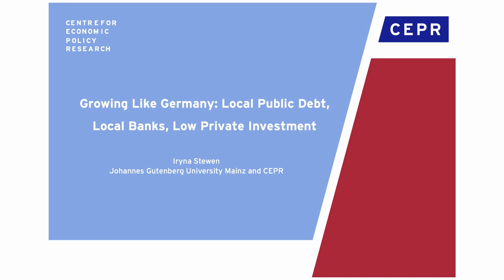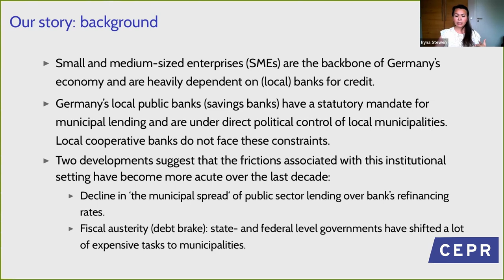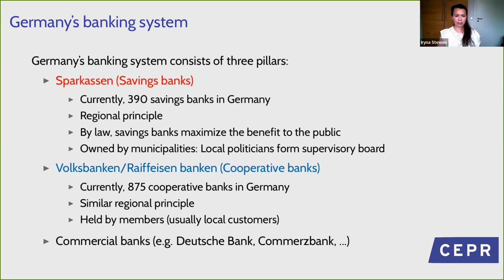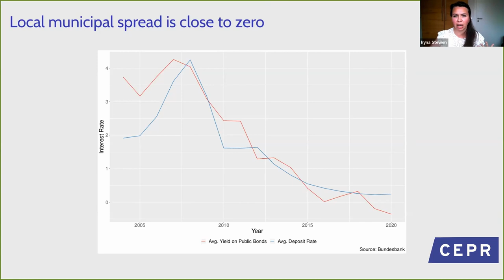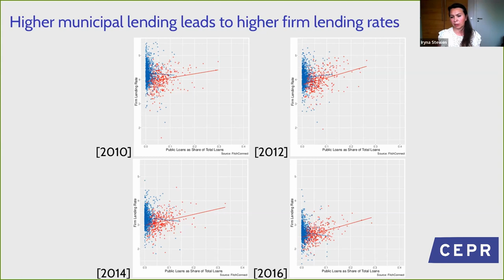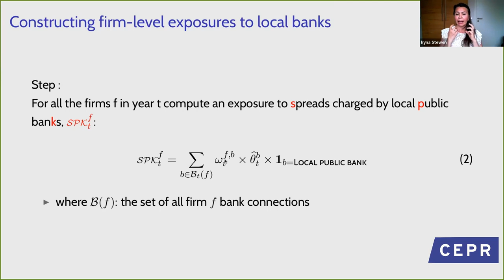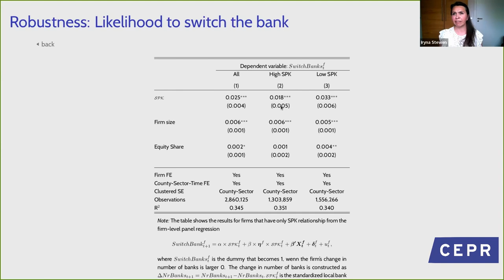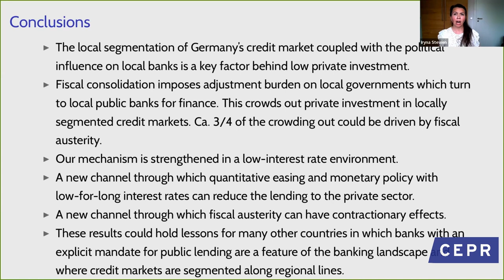WE_ARE Seminar Series, Iryna Stewen (Johannes Gutenberg University Mainz and CEPR), 10 May 2022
Presentation by Iryna Stewen (Johannes Gutenberg University Mainz and CEPR) on Growing Like Germany: Local Public Debt, Local Banks, Low Private Investment, hosted by Graziella Bertocchi (Universita di Modena a Reggio Emilia and CEPR).